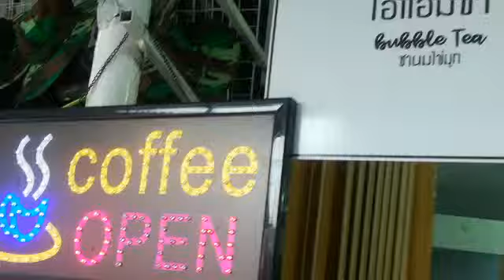Learn Thai * ชานมไข่มุก 17THB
I'am Cha is 17THB bubble tea stall in Bang Kapi
珍珠奶茶 珍奶 波霸奶茶
버블티
trà sữa trân châu
ชานมไข่มุก